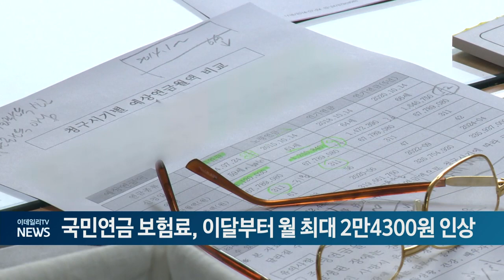국민연금 보험료, 이달부터 월 최대 2만4300원 인상 (20240708)